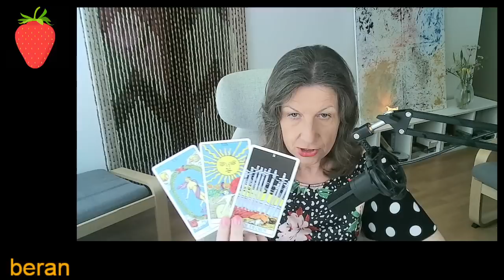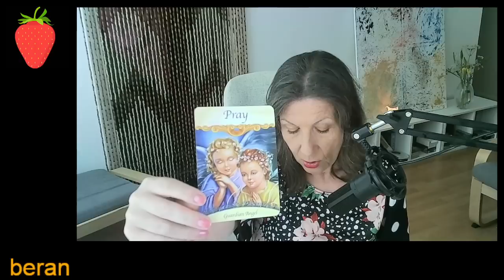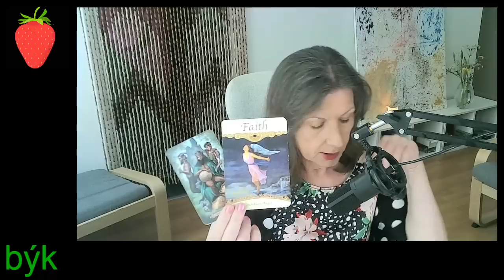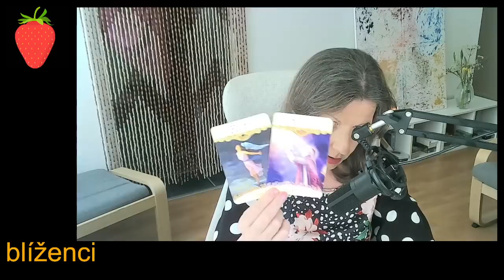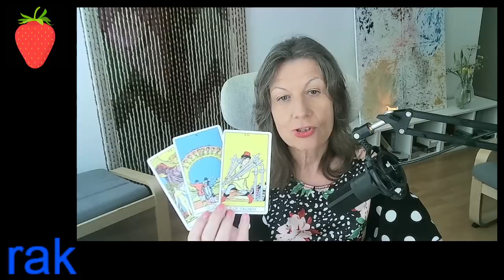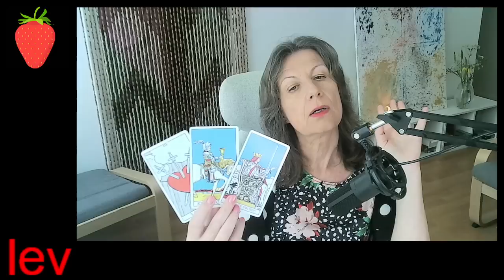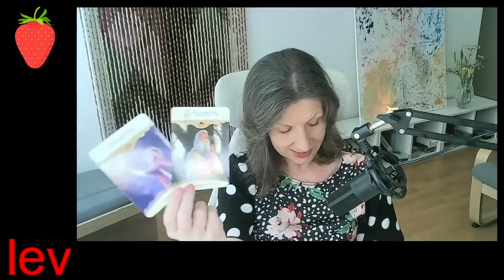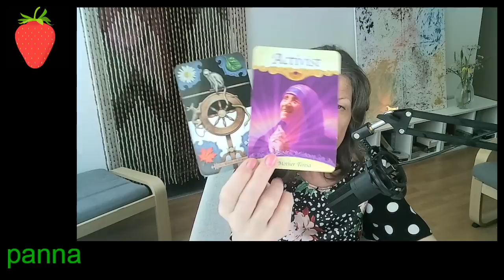Výklad tarotových karet od 29.5. - 4.6.2023♈ ♉♊♋♌♍ VY💞ON 💕VZTAH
Moji milí,
Můžete si objednat:
🍓VÝKLAD NA ROK 2023 za 1080 Kč/46.00 eur🍓🍓 co Vás čeká v oblasti vztahů, práce,financí, bydlení, co Vás blokuje,rada a odpovědi na 2 Vaše otázky.

Nebo můžete mít výklad pres Skype💖,Whatsapp,Messenger 920 Kč/ 39.30 eur za 1 hodinu, 30 minut 460 Kč/19.70 eur nebo 1120 Kč/ 48.00 eur za 1.5 hodiny na jakékoliv Vaše otázky.

Video výklad
Nebo mi pošlete otázky a já vám pošlu na váš email link s výkladem
20 minut 410Kč /17.50 eur🧡
30/35 minut 630Kč / 27.00 eur💖
50/55minut 830Kč/35.50 eur💚

Video výklad příplatek 250 Kč/10.80eur za výklad do 5 dnů

s láskou
Monika

Všechny měsíční výklady jsou na YT , podívejte se.💗

Úvod:00:00 Energie týdne🍓Jahodový úplněk ve Střelci - čas na pravou lásku😀
beran ♈6:40
býk ♉16:38
bliženci ♊ 26:50
rak♋37:31
lev♌49:37
panna♍1:01:47
Jak si objednat výklad? 1:10:52